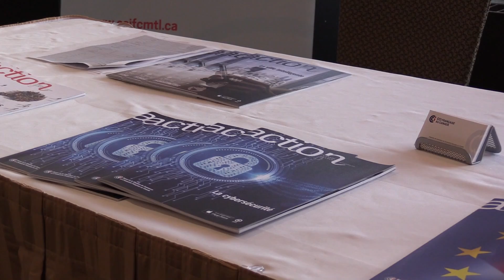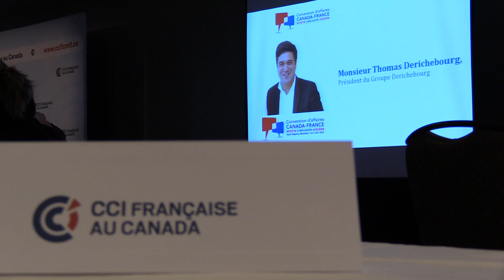5e Convention CCIFC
Les 3 et 4 avril 2017, la Chambre de Commerce et d'industrie Française au Canada a présenté la 5e édition de sa convention Canada-France à Montréal. Mais c'est aussi la 2e édition du concours de Start-Up qui a retenu l'attention.